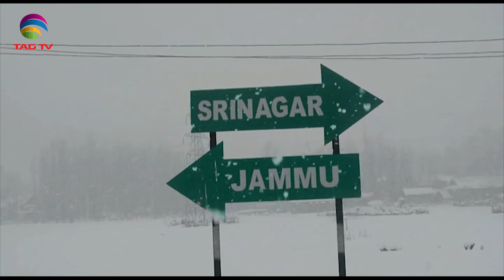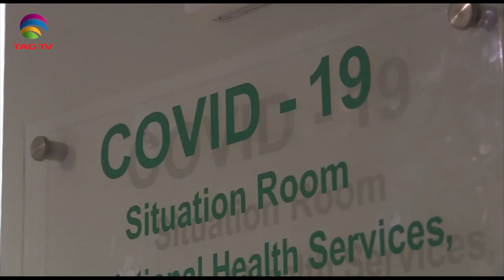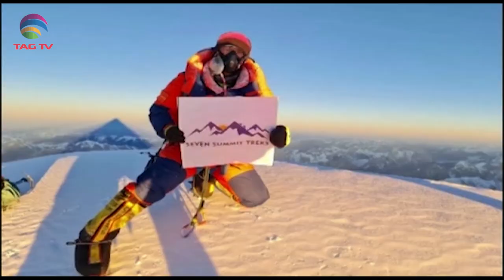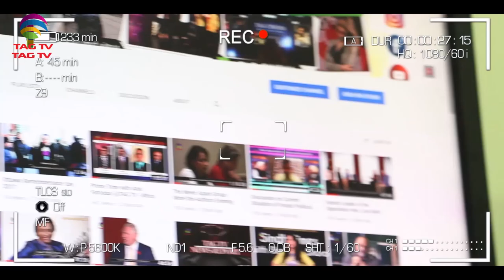India is concerned about China's threats,Pak approves China Vaccine,South Asia NewsLine Ja19 Edition